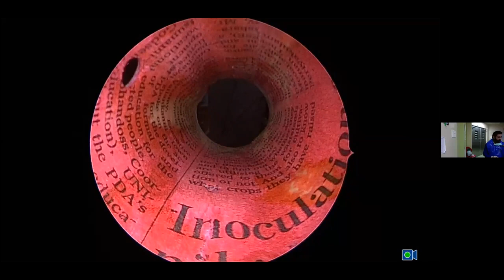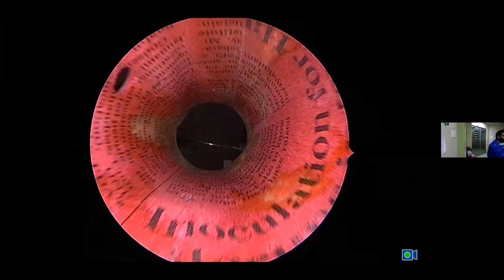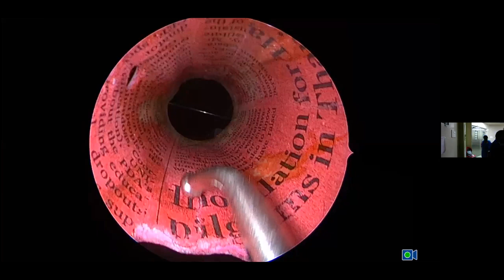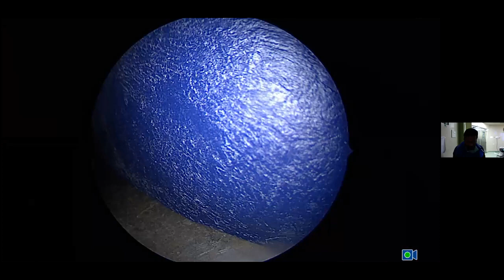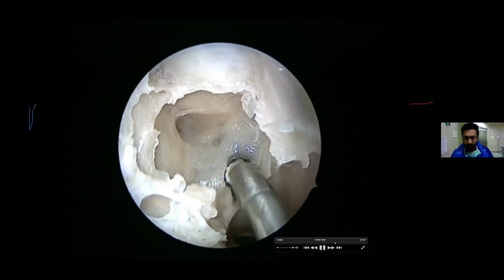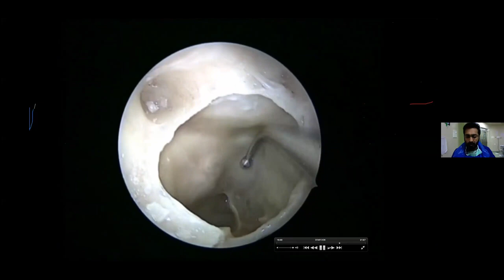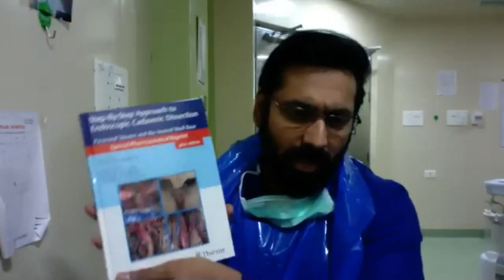Rhinology Egg model of Endoscopic Endonasal Dissection & Basics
DR NARAYANAN JANAKIRAM
DR SHILPEE BHATIA SHARMA
DR SATHYANARAYANAN  J D

ROYAL PEARL GROUP OF HOSPITALS,
TRICHY, HYDERABAD
YOUTUBE:  ROYAL PEARL HOSPITAL ENT UNIVERSITY